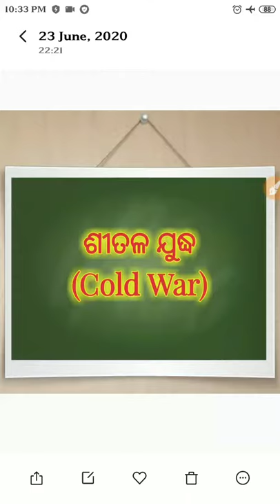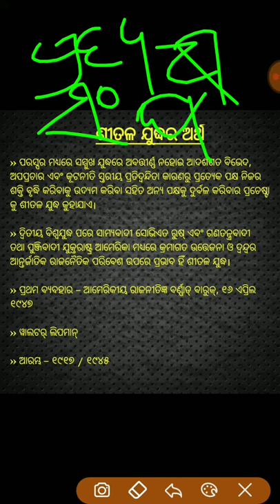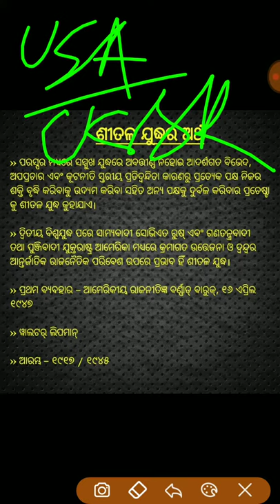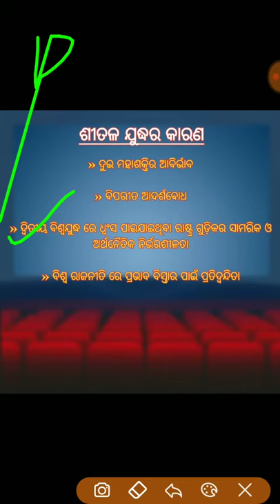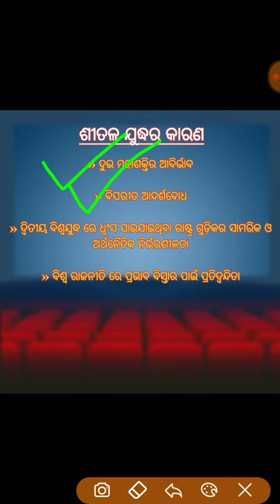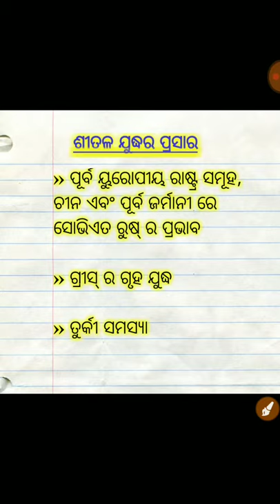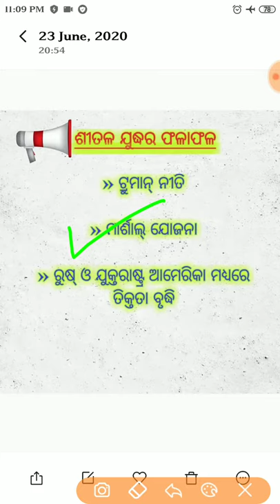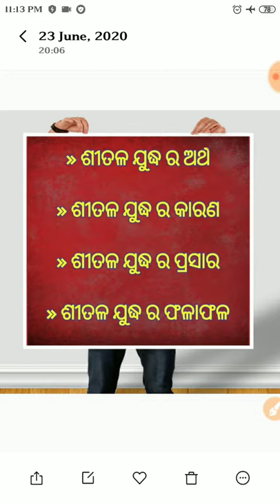ଶୀତଳ ଯୁଦ୍ଧ- (ନବମ ଶ୍ରେଣୀ- ଇତିହାସ), class ix history chapter 3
ତୃତୀୟ ଅଧ୍ୟାୟ- ୧୯୪୫ ପରବର୍ତ୍ତୀ ପୃଥିବୀ: କେତେକ ପ୍ରମୁଖ ଘଟଣା ପ୍ରବାହ
ପ୍ରଥମ ପାଠ- ଶୀତଳ ଯୁଦ୍ଧ- କାରଣ ଓ ଫଳାଫଳ,ଶୀତଳ ଯୁଦ୍ଧ- (ନବମ ଶ୍ରେଣୀ- ଇତିହାସ), class ix history chapter 3